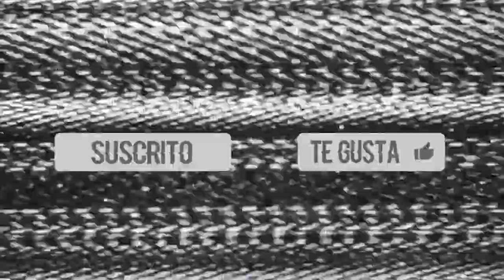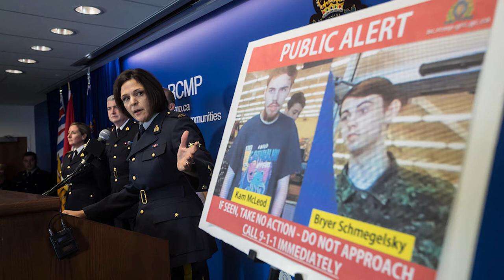El viaje de muerte de Kam Mcleod y Bryer Schmegelsky | Asesinos sueltos en Canadá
Cuando matar personas en videojuegos no fue suficiente, este par de amigos salieron en un viaje de carretera con una sola meta en mente: matar ☠️💀